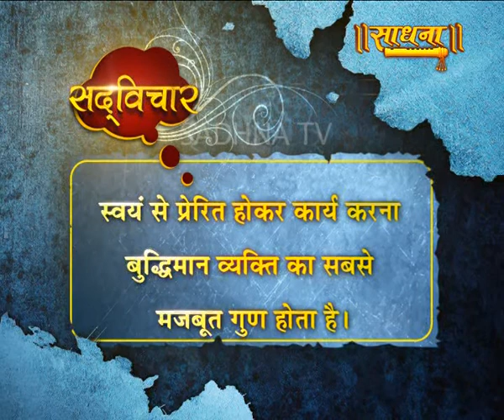आज का सद्विचार 03-02-2016